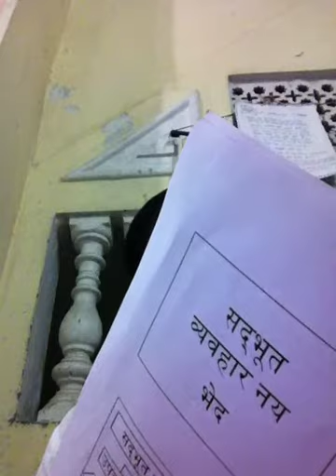Level 6 - 2.4 | Nay नय | जैन धर्म | Jain Dharm Basics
Fudamental & Chhahdhala lecture class in Tilaknagar & Malharganj Indore Jain Class by Prakash Jain Chhabra
👉About the content creator: